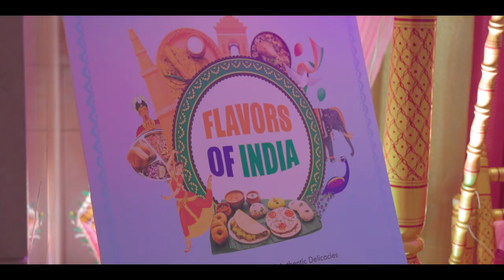Food Festival at Fairfield by Marriott Mumbai International Airport | Oomph Artworks | 2023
2023 Food Festival at Fairfield by Marriott Mumbai International Airport | Oomph Artworks FilmmakingSolutions. Attended by Sai Ketan Rao and Shivangi Khedkar.

Oomph Artworks Filmmaking Solutions